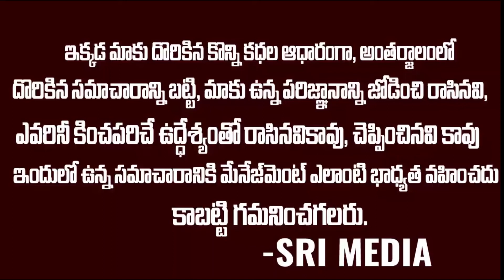జేబు దొంగ కూతురుకి పోలీస్ స్టేషన్ లోపాలిచ్చిన కానిస్టేబుల్ Constable Priyanaka&Baby Girl True Story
WATCH : జేబు దొంగ కూతురుకి పోలీస్ స్టేషన్ లోపాలిచ్చిన కానిస్టేబుల్ Constable Priyanaka&Baby Girl True Story